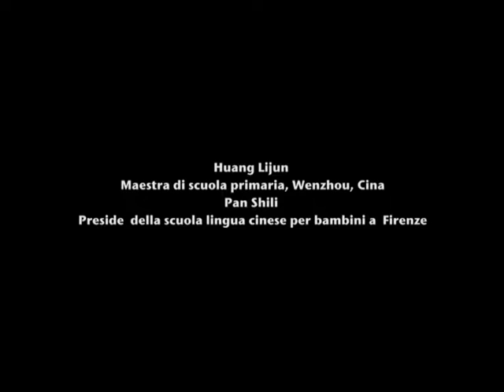Maestri del Mondo - Huang Lijun e Pan Shili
27 ottobre 2012 --  I Appuntamento MAESTRI del MONDO. Viaggi,  alfabeti, esperienze.
Huang Lijun - Maestra di scuola primaria, Wenzhou, Provincia dello Zhejiang, CINA
Pan Shili - Preside della scuola di lingua cinese per bambini di Firenze